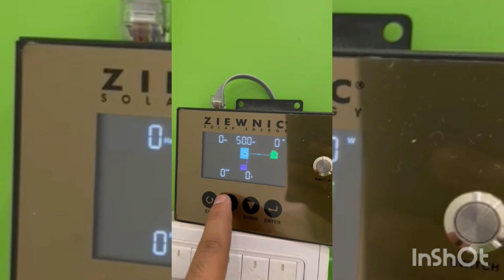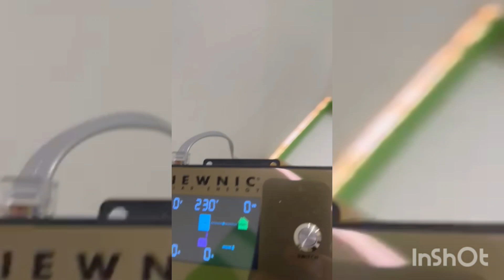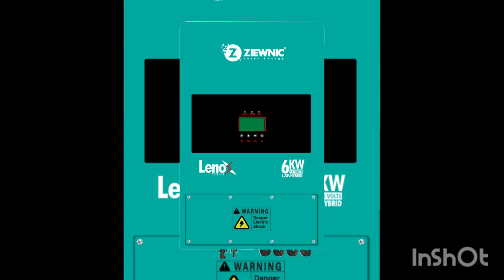Ziewnic Solar Hybrid Inverters New Series Model 2023 Mars ziewnic Marvel # Diamond Available Soon